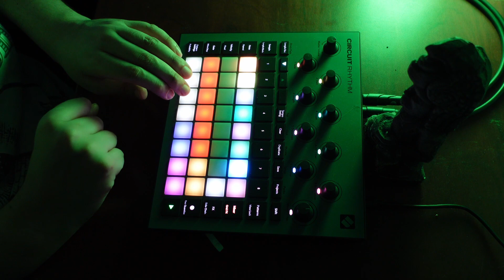Slow drive Circuit rhythm session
Beat-making sessions with the circuit tracks. Exploring the sonic possibilities of the instrument while recording the process.

New video experiments with my synthesizers and software. Building patches for live sets and exploring new sounds and instrument combinations.

I sell music in pond 5.